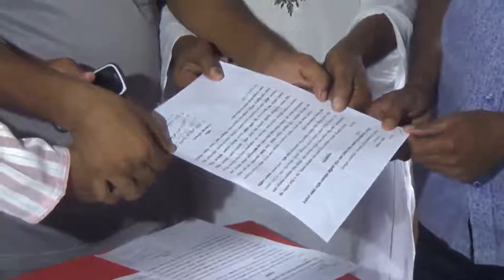উচ্ছেদ পরিকল্পনা বাতিলের দাবীতে ফরিদপুরে ব্যবসায়ীদের মানববন্ধন।